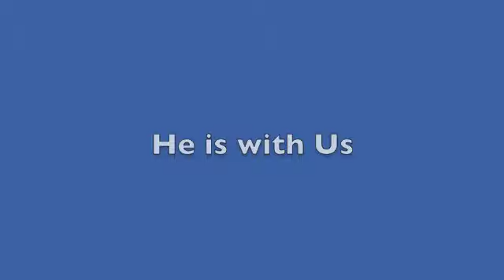Gale Presbyterian Annual Meeting 2013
A brief look back as the Steering Committee prepares to relinquish its responsibilities.